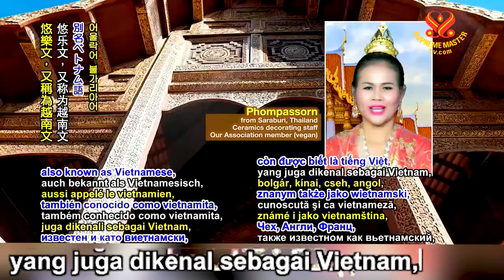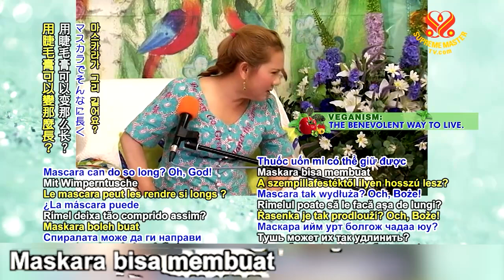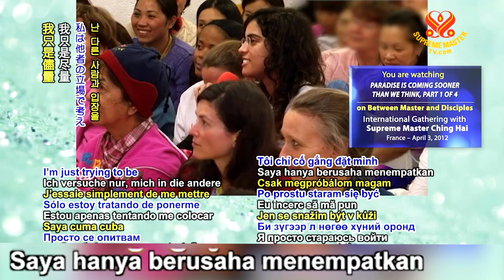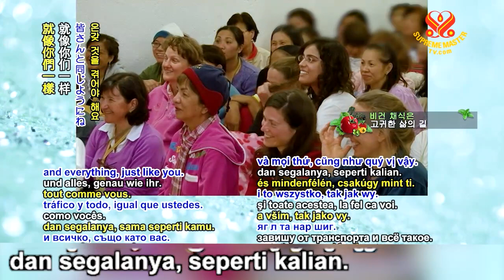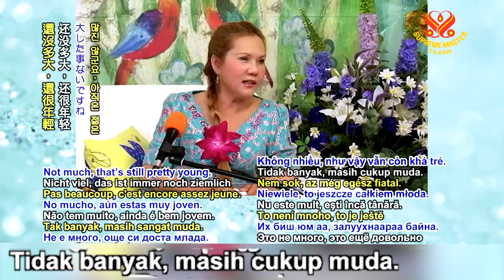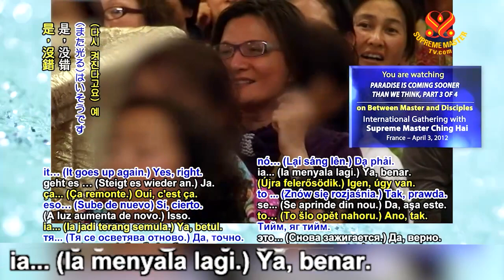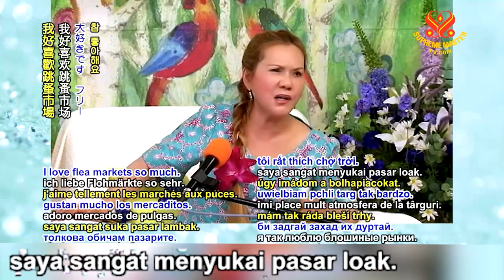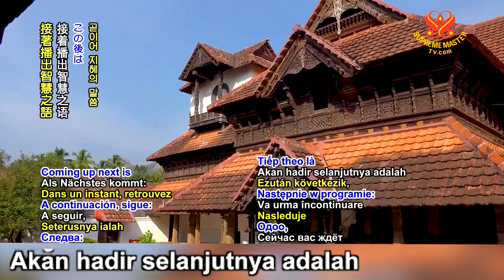0217 BMD Surga Datang Lebih Cepat Daripada yang Kita Perkirakan